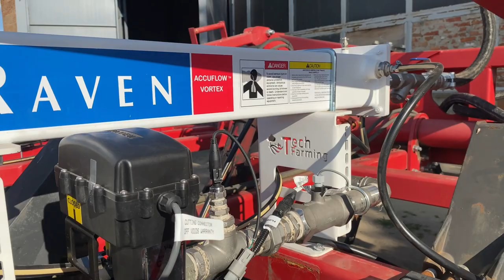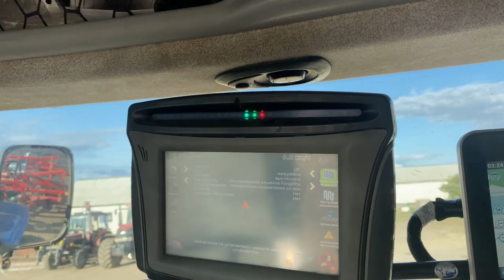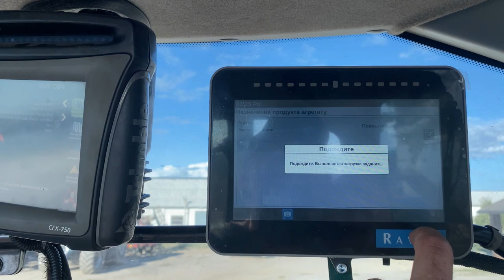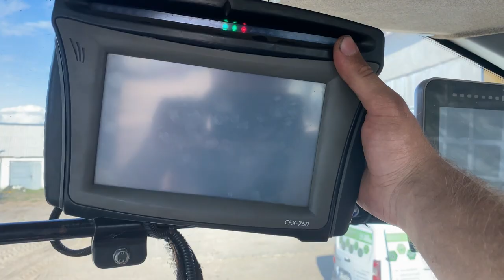Переобладнуємо Агро Союз для внесення безводного аміаку